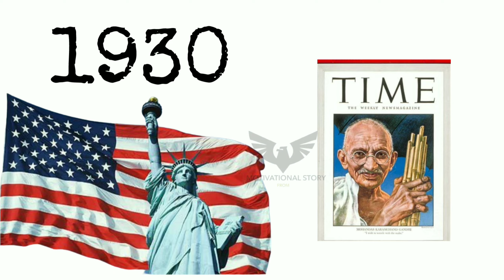महात्मा गांधी के JIVAN का रहस्य।😲😲🤔 ।। birth Friday and dath Friday।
mahatma gandhi hamare desh ke rastye pita h

gandhi ji ka janm Friday ko hua tha our deth bhe Friday ko he hui the

gandhi ji par sosal media par kaye status bhe aplod kiye gaye h